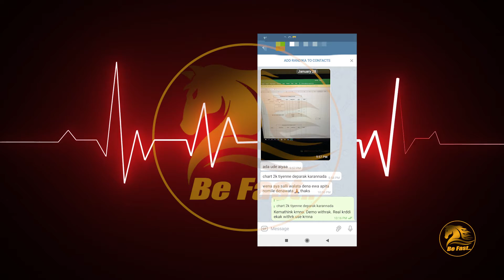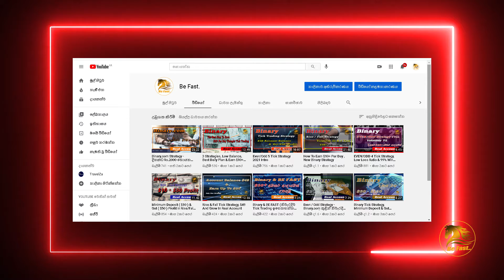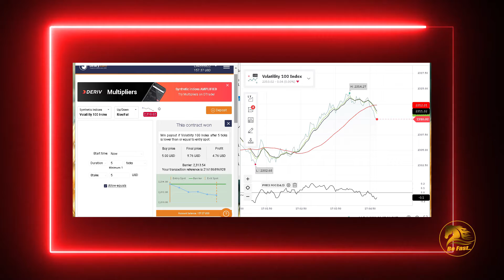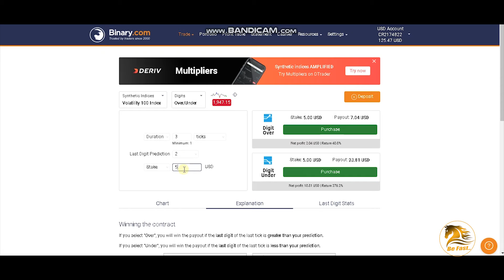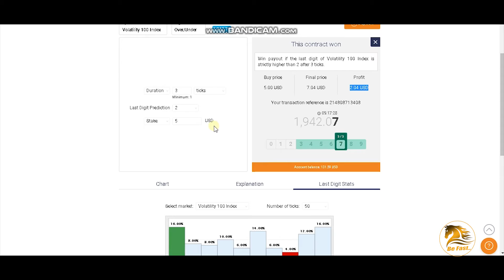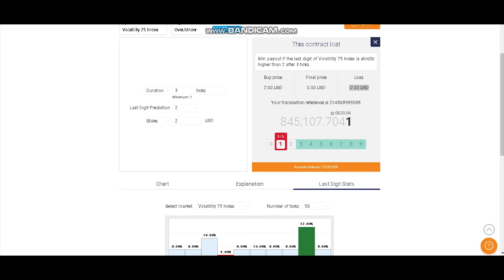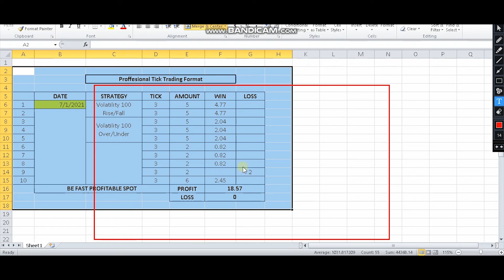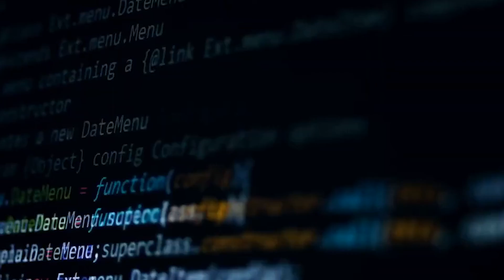Over / Under 3 Tick & Rise / Fall Strategy With Skrill Proof ($10 - $50 Per Day)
WELCOME " BE FAST "

* Skrill Proof
* All are Made For up to $10 Per Day
* 20 + Strategies
* Indicators & tick Trading

Background Video of this video